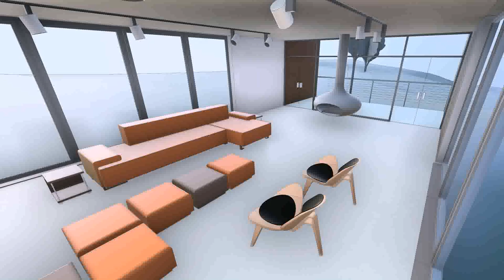Interior Design Courses Duration India